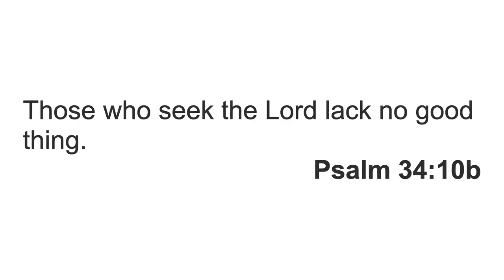FAMILY SHARED SMALL WALK-IN CLOSET ORGANIZATION IDEAS | TODDLER / BABY CLOTHES DRESSER ORGANIZATION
Hello, In this video, I will be cleaning and organizing our shared small walk-in closet and our kid's dresser.

I enjoyed cleaning and organizing our walk-in closet and dresser. I shared some ideas and tips on how you can organize your closet and dresser as well, especially if you have a big family.

It took me 2 days to finish folding, cleaning, and organizing our small walk-in closet and dresser because I had my 2 kids with me all the time 🙂 haha. Mom's life is the best life.

My son, husband, and I shares our walk-in closet and my toddler and baby share a dresser.  We currently live with my in-law so as for now, we are sharing everything 🙂 So, we have to really clean and organize our closet and dresser.

I also hope that you guys enjoyed the bible verses/scriptures about contentment. If there's anything that we can pray for you, please leave it down in the comments below.

It helps my channel a lot. God bless you guys🙂